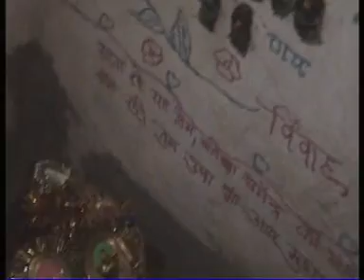Dramendra Sang Usha Part 8